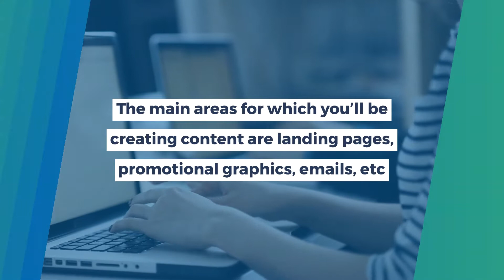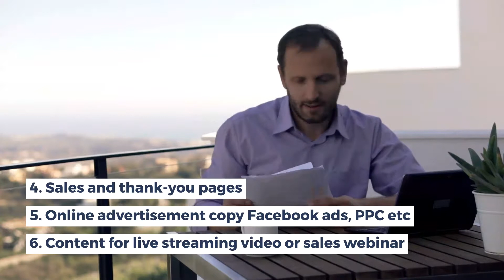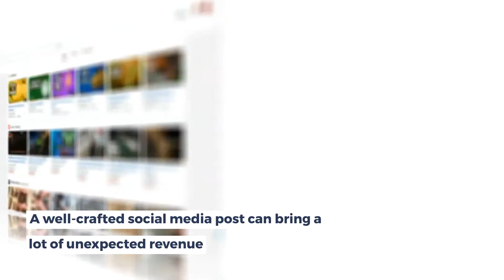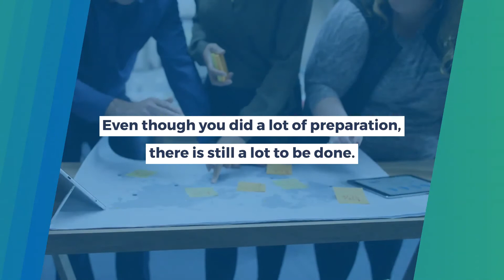Phases of Membership Digital Marketing Success | Best 3 Phases of Digital Marketing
Digital marketing is the lifeblood of a successful membership website. However, to build your membership business and grow your revenue, you need the best digitalmarketing strategies by your side.

Do reach ColorWhistle for your successful digital marketing strategies.